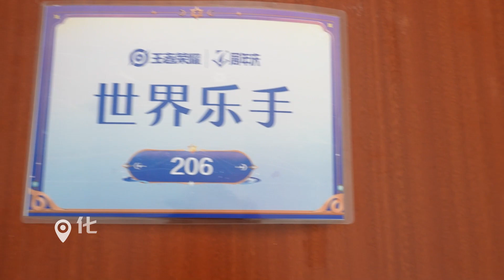王者荣耀 X 未知莫识｜王者荣耀7周年晚会｜YOTAM SIVAN 悠悠【TAR 塔尔】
有幸受邀参加王者荣耀7周年晚会，和#周深 一起录制主题曲《很高兴遇见你》，闪闪灯光与熊熊篝火交相辉映，一起来看看现场花絮吧。2022共创之夜
音乐人：YOTAM SIVAN 悠悠
独立音乐人 I TAR及SETAR演奏家